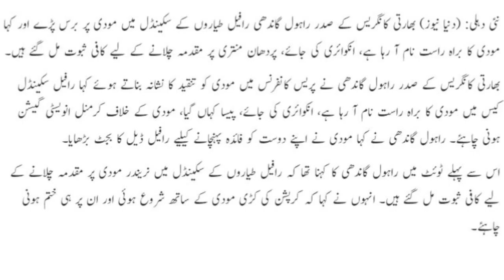راہول گاندھی نےبھارتی وزیر اعظم نریندر مودی کے خلاف مقدمہ درج کیا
rahul gandhi full speech about narendra modi